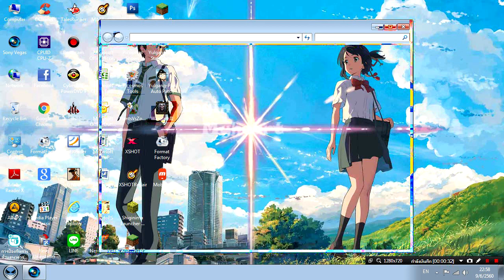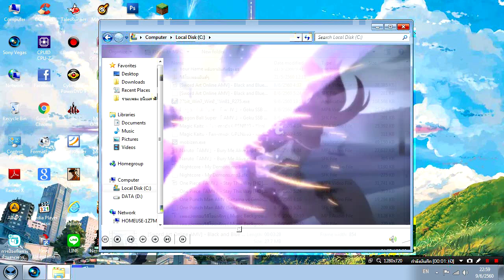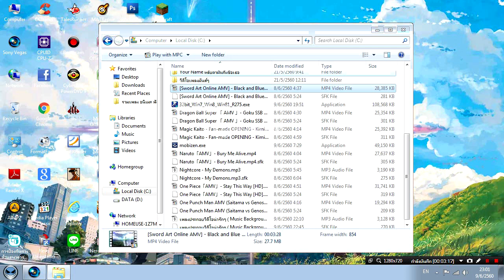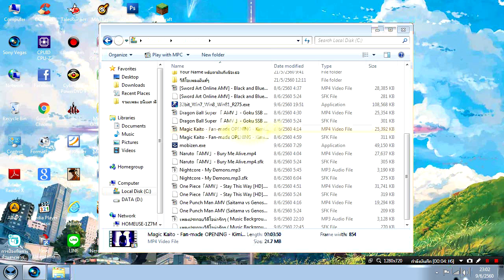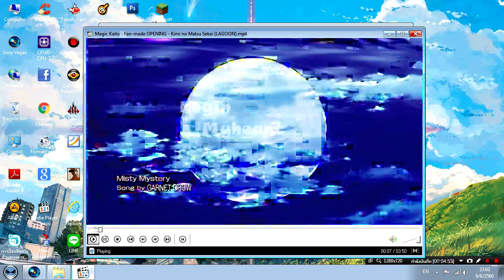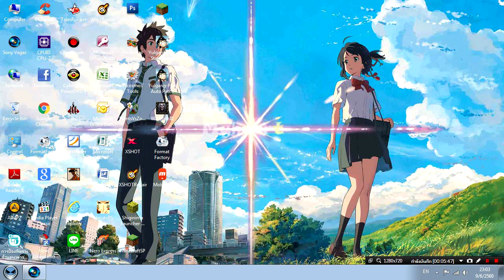วิธีแก้คอมเสียงไม่มีเสียง ง่ายๆ!!! ลองทำดู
นี่เป็น 1 ในวิธีแก้นะครับ หากใครไม่ได้
ให้ไปหาวิธีอื่นใน Google นะครับ เพราะผมไม่แน่ใจเท่าไหร่
ว่าวิธีผมจะช่วยใครได้มั้ยอ่อแล้วก็วินโดว์ 7 นะครับ

ภาพและเสียงอาจจะแปลกไปนิดหน่อย
โปรดใช้คอมและเน็ตในการรับชม :)

ผมจะทำผลงานออกมาเรื่อยๆนะครับ บาย จ้า

► คำเตือนหลังดูคลิปจบ◄
● ติชมคอมเม้นใต้คลิปเลยนะครับ เพื่อเป็นกำลังใจในคลิปต่อไป